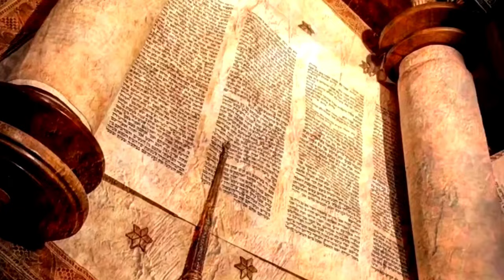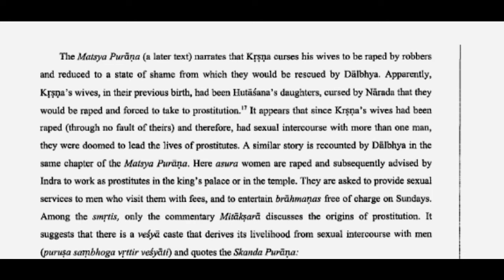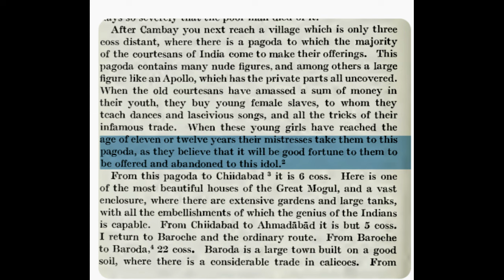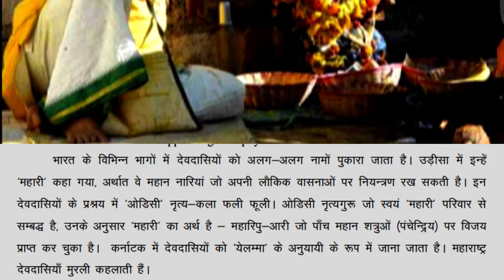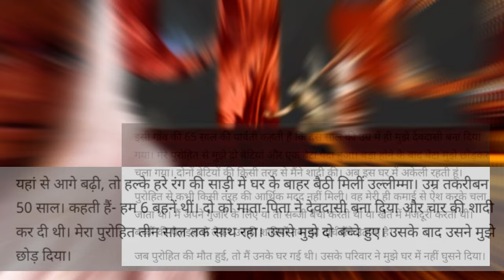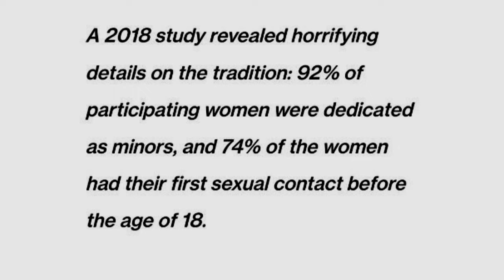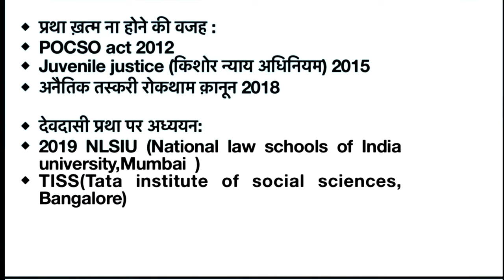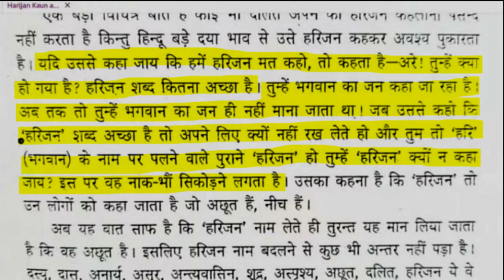54. Devdasi Pratha: Dharmik Shoshan, Ayyashiyon Ka Itihas | Kya Aaj Bhi Devdasi Hain ?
Devdasi Pratha:  Dharmik Shoshan,Brahmano Ki Ayyashiyon Ka Itihas | Kya Aaj Bhi Devdasi Hain ?
धर्म के नाम पर नारी का देह शोषण शायद दुनिया के एक ही देश में पाया जाता होगा। हमारे यहां उन्हें देवदासी कहा जाता है, यानी देवता की दासी , यानी इस भूमि के स्वघोषित देव ब्राह्मणों की दासी , sex slave.
 यूं तो नारियों के प्रति पक्षपाती रवैया हर धर्म का रहा है, गुलाम बंदियों के साथ शोषण , बहु विवाह आदि तो सर्वदा पाया जाता रहा है । परंतु निम्न जाति की छोटी छोटी बच्चियों को धर्म के नाम पर डरा कर , लालच दे कर अपनी हवस मिटाने का पुजारियों और रसूखदारों का तरीका बहुत ही अमानवीय था , घिनौना था।
पहले उनके साथ यौनाचार किया जाता था, उनके गर्भवती होने पर उनको उनके हाल पर छोड़ देते थे , कई बार वो बच्चा पैदा करते वक्त मार जाति थी , एक बार पढ़ा था कहीं की वो गैंडे जैसे थुलथुल पुजारी के नीचे दब कर मर गई।
जब उनकी उम्र हो जाती है तो उन्हें भीख मांगने के लिए छोड़ दिया जाता है, न तो कोई सम्मान, न कोई आमदनी। भगवान के अस्तित्व पर इसीलिए सवाल उठता है की अगर वह है तो रोका क्यों नही उसने अब तक। और अगर है तो वो भी अय्याश होगा इन पांडे पुजारियों की तरह।
आज भी लाखों देवदासियां मौजूद है, इसके खिलाफ कानून बनने के बावजूद ये चोरी छिपे महाराष्ट्र, कर्नाटक, आंध्र प्रदेश, तमिल नाडु में चल रहा है। धर्म का रोड़ा होने के कारण कोई सख्त कानून नही हैं इसके खिलाफ।
 sources:
Dainik Bhaskar. Com
Ping thread . Com
News Click
"Harijan kaun aur kaise " by Adv. L L Sagar
The Hindu.com news
Devdasi pratha article by Asst Professor Anil Kumar Verma , Shanti Niketan WB
Suggested Videos:
Devadasi Pratha | भगवान से शादी के नाम पर ब्राह्मणों ने किया कुंवारी लड़कियों के जिस्म का शोषण
DEVDASI PRATHA | क्यों मंदिरों (Temples) में दान की जाती है कुंवारी लड़कियां (Girls)
Swargiy Siyaram Mahto ने Devdasi Pratha का बताया रूह कंपाने वाला सच! आखिर मंदिर में घंटी क्यों था?
|Shuddhikaran Pratha| शुद्धिकरण प्रथा क्या थी? अंग्रेजों ने इस पे रोक क्यो लगाया? |Arjak Sangh Tv|
भारत में सती प्रथा और देवदासी की उत्पत्ति और इतिहास Virender Singh Vir
Arun Kumar Gupta | देवदासी प्रथा का घिनौना सच | Devdasi Pratha Kisaki Den Hai | Arjak Sangh Tv
देवदासी प्रथा : क्या मिथक क्या यथार्थ? | Devdasi Tradition in India | History | Mukesh
देवदासी प्रथा क्या है ...क्या आज भी देवदासी मौजूद है... पूरी जानकरी
देवदासी प्रथा क्या है? Devdasi pratha kya hai? Vishnudev Yadav ने पंडो का खोला पोल।

Dr Mooknayika प्रतिबद्ध है महिलाओं के अधिकार, उनके स्वास्थ्य,शिक्षा, तार्किक सोच को ज्यादा से ज्यादा उजागर करने के लिए। महिलाए समाज की वह स्तंभ हैं जिनपर दो दो परिवारों की बुनियाद टिकी हुई है, महिलाए स्वस्थ , सिक्षित, आत्मनिर्भर होंगी तो देश के विकास में बराबर का योगदान देंगी, और दिया भी है।
परंतु उनके हर क्षेत्र में ( आज़ादी, शिक्षा, आर्थिक योगदान, राजनीति आदि)त्याग को ,समर्पण को , योग्यता को इतिहास से आज तक समाज ने हमेशा नकारा है।
कहीं हम उन्हे भूल ना जाए इसलिए उन्ही नायिकाओं का इतिहास / कहानी ये Dr Mooknayikaa हमेशा आप तक लाती रहेगी,याद दिलाती रहेगी, ताकि हमारी भावी उनके बारे में जाने और प्रेरणा ले.Email I'd
Dr Mooknayika is about related to women rights ,socio-political issues .
scientific activism.
Rational attitude .
Perspective of strong ,independent and marginalized women as well .
Highlighting contribution of women in society .
i am obliged for watching and supporting my work.